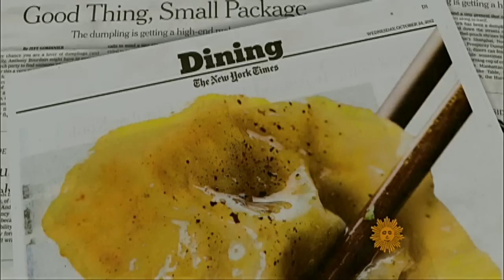Pairings you never knew existed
Would you ever eat a Philly cheesesteak and pair it with a glass of red wine? Well, it turns out that food pairings can be a little less sophisticated but still satisfying. Martha Teichner reports.